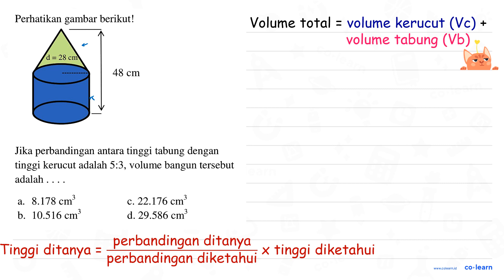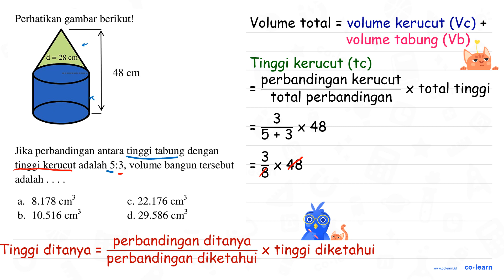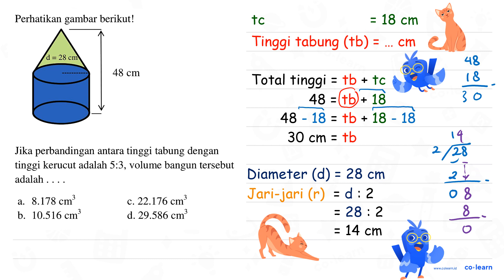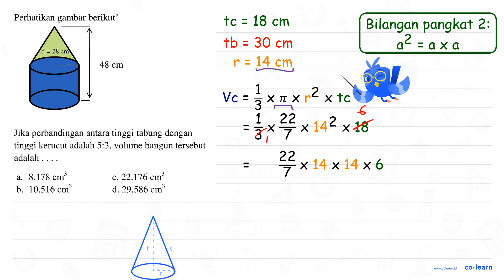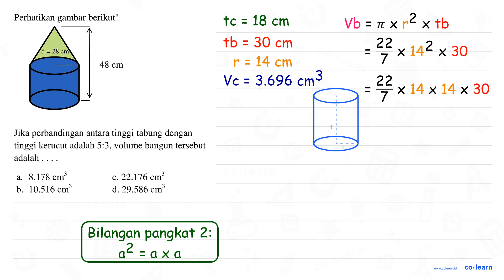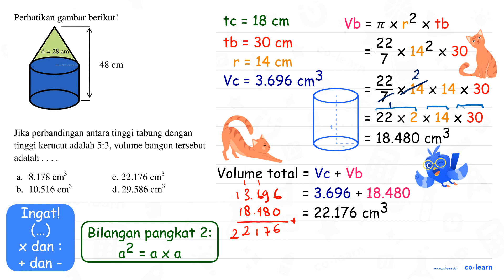Perhatikan gambar berikut! d =28 cm 48 cm Jika perbandingan antara tinggi tabung dengan tinggi ke...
Perhatikan gambar berikut! d =28 cm 48 cm Jika perbandingan antara tinggi tabung dengan tinggi kerucut adalah 5.3, volume bangun tersebut adalah 8.178 c.22.176 a. Cm3 Cm3 d. 29.586 cm 3 b. 10.516 cm?

Topik atau Materi: Kerucut (Luas Permukaan dan Volume) - Bangun Ruang - Geometri - Matematika Kelas 6 SD -

00:00 : Bedah Soal
01:00 : Konsep, rumus dan pengertian Kerucut (Luas Permukaan dan Volume)
01:18 : Langkah penyelesaian soal
04:53 : Jawaban akhir
05:23 : Penutup